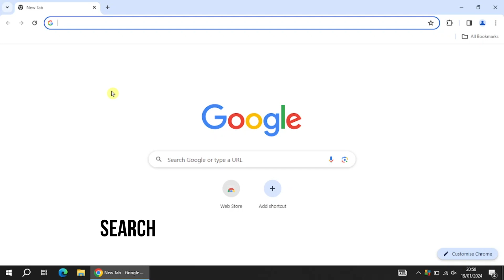Find Microsoft Product Key | Product ID | Easy Guide - Windows 7/8/10/11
A short video to show you how to find Microsoft Product key with this free software.